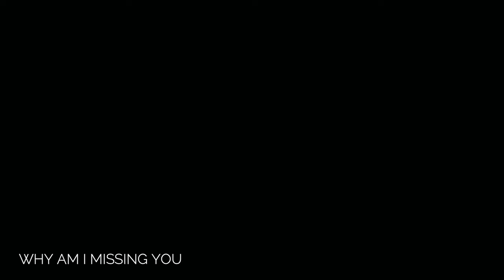'WHY AM I MISSING YOU' SWEET ANGEL, THE SA BAND, AND THE ANGELETTES - BTS live rehearsal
'WHY AM I MISSING YOU'   SWEET ANGEL, THE SA BAND, AND THE ANGELETTES

SWEET ANGEL | 🎤 Recording Artist/ 🎷Alto/Tenor Saxophone

BAND MEMBERS:
🎹  Mark /Keyboard
🎸  Wayne Whitmore/Lead Guitar/Vocals
🥁  Randy Goodlow/Drums
🎸  Don Taylor/Bass
🎤  Jackie/ Vocals/Percussions

🎷🎤 This is recording artist Saxophonist/Singer Sweet Angel! To all promoters and radio stations/internet platforms that need my music or wish to book or interview me, send an email to . 📧✨